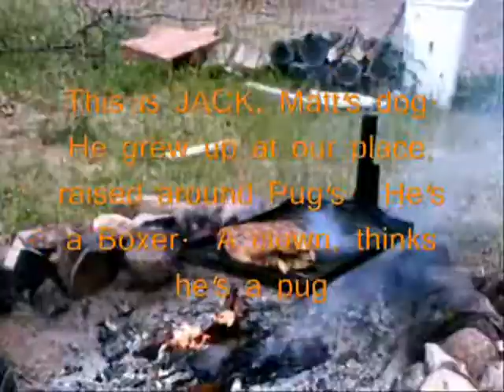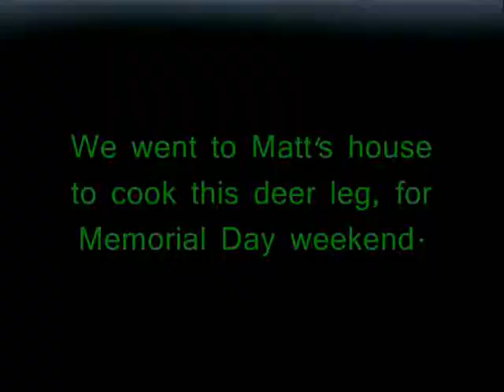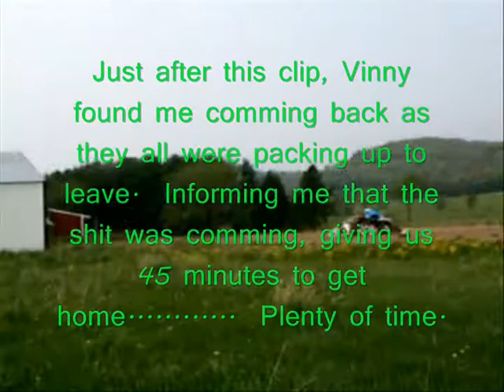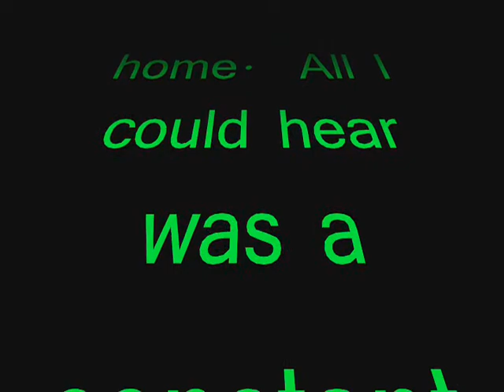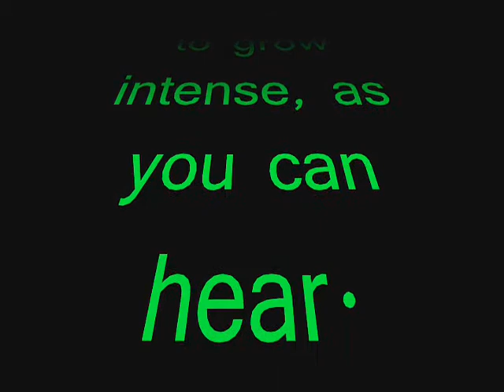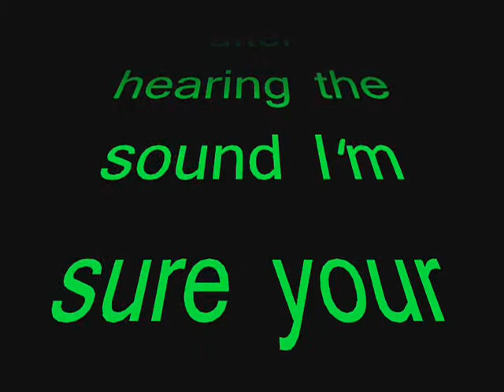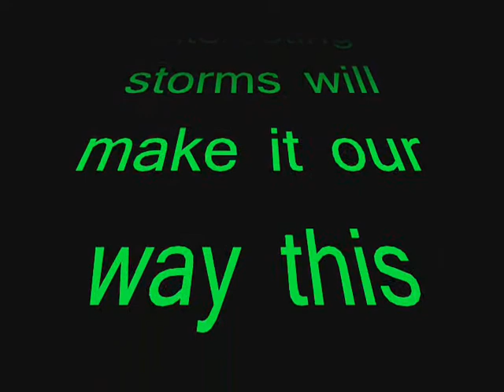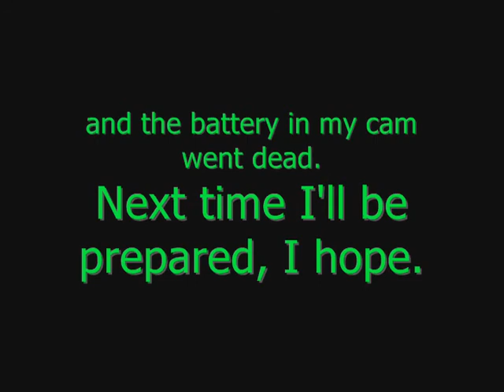Grilled Venison PT.2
This is where its gets good.